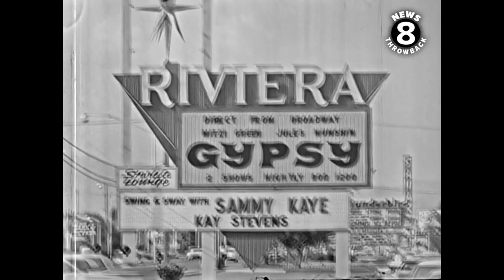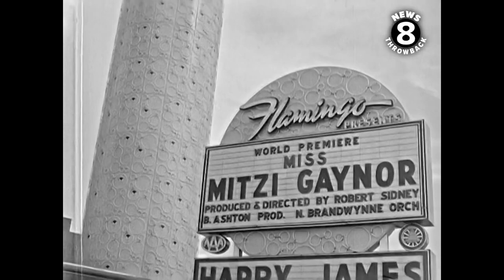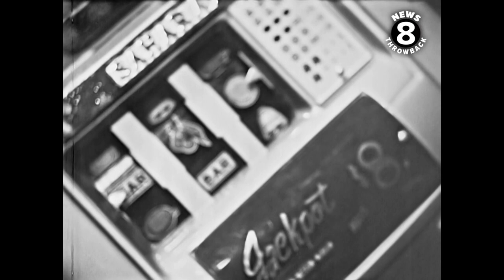Las Vegas 1961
Viva Las Vegas 1961!! Sun Up San Diego host Bob Mills took the show on the road. This is vintage Las Vegas at its finest--complete with legendary actor/comedian George Burns hanging out poolside, and actress, singer, dancer Mitzi Gaynor performing at the Flamingo. We see Bob at the Sahara pool with divers. The Ink Spots on the marquee at New Frontier, Roberta Sherwood at the Dunes, Gypsy, Sammy Kaye and Kay Stevens at the Riviera, Red Skelton at the Sands, Crosby Brothers and Dick Shawn at the Desert Inn, and shots of Stardust, Last Frontier, Thunderbird, and slots and games at Sahara. What an awesome find from Bob Mills personal collection.